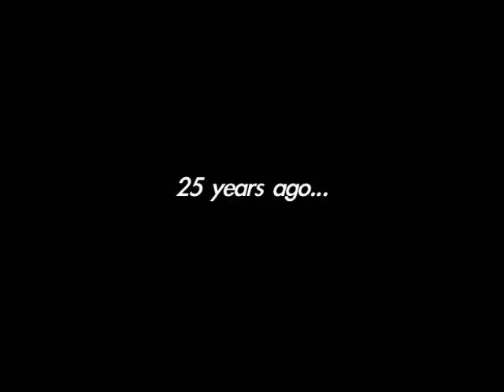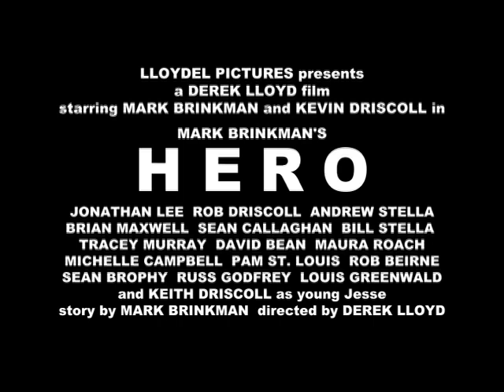HERO Trailer - 25th Anniversary Director's Cut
In 1988, Lloydel Pictures completed filming of their first feature-length movie, titled "Hero."

The story was conjured in the mind of Mark Brinkman sometime during the early summer of 1988, and together with Derek Lloyd, Kevin Driscoll, and Jonathan Lee, they began the process of assembling a cast for the film.

A large number of people became very enthusiastic about the production, and it culminated with a double showing of the movie at my home in November of 1988.

Now, twenty-five years later, we have decided to revisit this Lloydel Pictures classic with a showing of the film at the Legacy Place Theater in Dedham, MA on Thursday, October 24th at 7:00 PM.

With the help of MakeTime Promotions, we are dedicating the evening to the memory of our great friend, Mark Brinkman, and to his eldest son, Luke Brinkman. All profits from the event will go to a fund for Luke. We feel that this is something that Mark would truly appreciate, and it will bring even more purpose and meaning to the story he envisioned in the summer of '88.

All general admission tickets will be sold for $25 up to a capacity of 146. For those who prefer the VIP treatment, we also have 34 seats available at the Lux Level for $50 each. Again, ALL OF THE PROFITS from the event will be donated to a fund for Luke Brinkman. We are hoping the event will be filled to capacity, so act fast in securing your ticket.

There will also be a "25-Year-Late Wrap Party" after the movie on the Lux Level of the theater. General Admission ticket holders will be able to access the level after the show.

We hope that you'll come out to honor the memory of our friend and journey back with us to the summer of 1988.